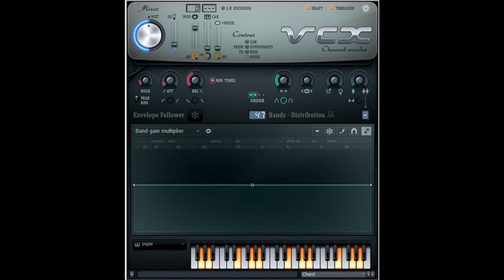How to Make Teko Chorded